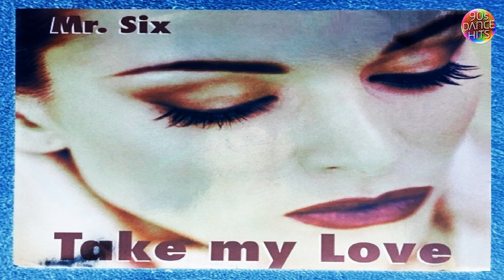Mr. Six - Take My Love (Original Mix)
Group          : Mr. Six
Track           : Take My Love
Version       : Original Mix
Category    : Electronic
Style           : Italodance
Format       : Vinyl
Year            : 1994
Duration     : 4:50
Location    : Italy